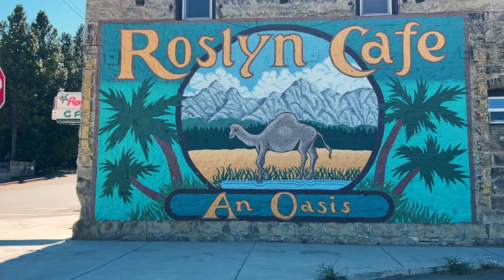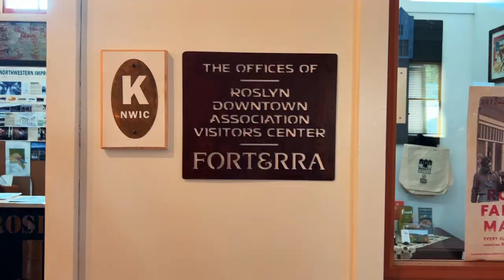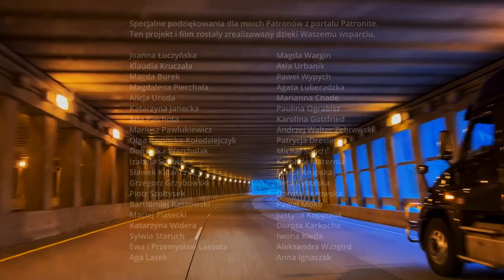Przystanek Alaska - czekałam na to ponad 20 lat!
Przystanek Alaska, czyli małe miasteczko Cicely na Alasce wcale nie leży na Alasce...

Po ponad dwudziestu latach spełniam wielkie marzenie.